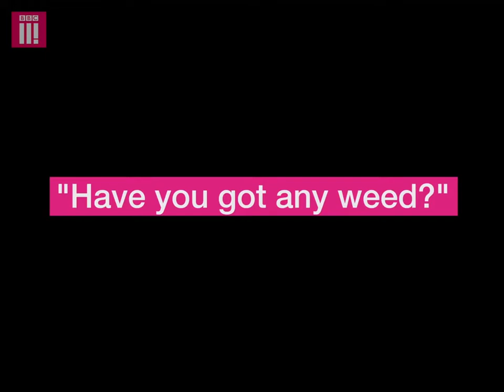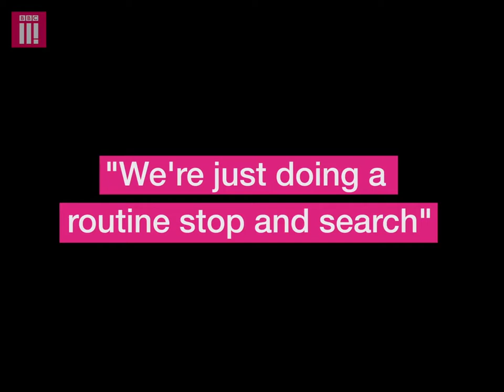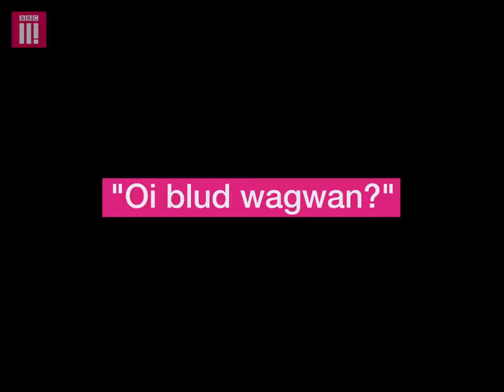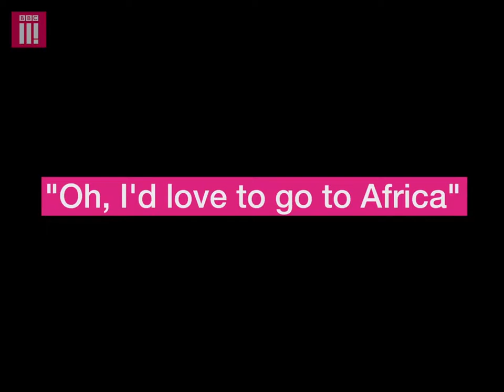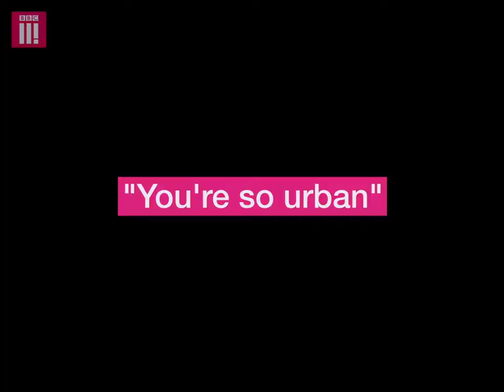Things Not To Say To Black Men (Oct 2017)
Things Not To Say To Young Black Men

Stop asking black guys for weed.

And other things not to say to young black men.